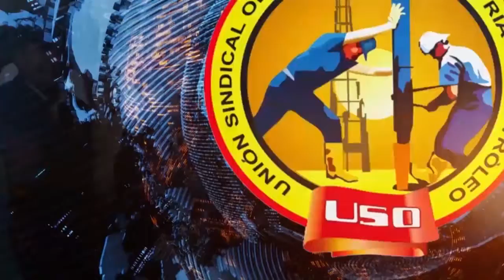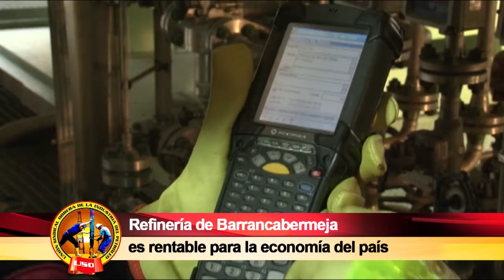SEMANARIO OBRERO ABRIL 23